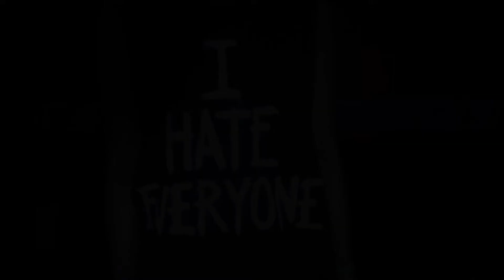GRAPHIC TOP COLLECTION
EXPAND FOR MORE INFO: A Few Of These Tops Still Have Tags On Them... Like The Meoow Or Make My Heart Flutter So If You Like Them Let Me Know And I Can Sell Them... As I Have A Big Cartel, Depop, Vinted.. Pretty Much Every Selling App Ahaa x

♛ Starbucks Coffee Top - Ebay
♛ Fresh Top - Ebay
♛ Nobody Puts Baby In The Corner
♛ Jaws - H&M
♛ Make My Heart Flutter
♛ New York T-Shirt Dress - New Look
♛ Green Skull - Local Boutique
♛ Black Skull
♛ Don't Judge A Girl By Her Clothes
♛ Give Into Your Dreams
♛ Meoow - H&M
♛ Miley Cyrus Bangerz Tour Top - Bangerz Tour Merch
♛ Miley Cyrus Twerk Top - Ebay
♛ Supergeek Top
♛ Rihanna Tie Top
♛ Grey Tie Top
♛ Franklin & Marshall Top
♛ Peace Top
♛ Pink Peace Top
♛  I'll Love You Always Backless Top
♛ Lon Freaking Don - Primark
♛ 3 Top
♛ It's Not Me It's You
♛ Fabuleux - Primark
♛ If You Think I'm A Bitch You Should Meet My Mother
♛ We're All Mad Here
♛ Cest La Vie - Brandy Melville
♛ LOVE
♛ Bulls 33 - Ebay
♛ Pink Floyd - H&M
♛  I Hate Everyone - Jac Vanek